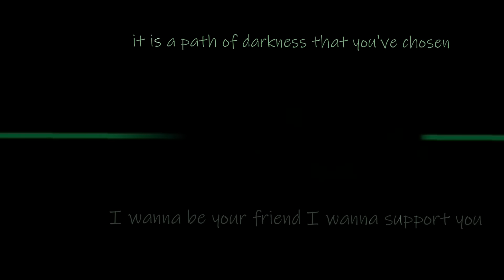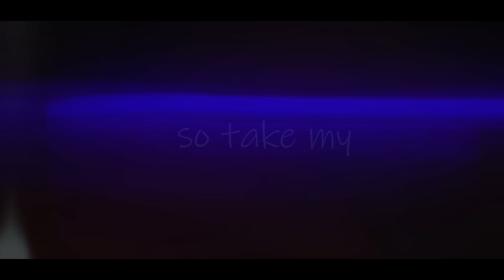Mrs. Afton SONG | "My Love"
I have yet to see a song for this Afton family member! So, I decided to write a song for her and tell an illustrated, head-canon story with it! Everyone's theories about her are so fascinating, so I infused some ideas together that are both original and popular amongst the fanbase. I hope you enjoy!

**COMING TO AMAZON, PANDORA, INSTAGRAM/FACEBOOK, TIK TOK, TWITCH, DEEZER, AND iHEARTRADIO**